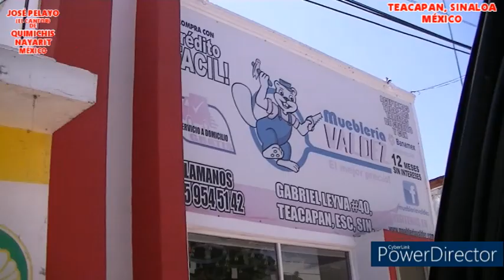TEACAPAN, SINALOA MÉXICO RECORRIENDO SUS CALLES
TEACAPAN, SINALOA MÉXICO ES UN PUEBLO CÁLIDO Y MUY PINTOREZCO
PERTENECE AL MUNICIPIO DE ESCUINAPA, SINALOA Y ÉSTA HUBICADO A 40 KILOMETROS AL SUR DE ÉSTA CIUDAD
A PESAR DE SU TAMAÑO CUENTA CON 3 O 4 HOTELES DE PRIMERA, ASI COMO OTROS ALOJAMIENTOS MAS ECONÓMICOS PERO MUY CONFORTABLES, SUS ACTIVIDADES PRIMORDIALES SON LA PESCA, LA AGRICULTURA EN GRANDES CAMPOS MUY AVANZADOS Y EL TURISMO, SIN DEJAR DE LADO LA GANADERIA
TIENE PLAYAS MUY BONITAS Y ESE MALECON QUE TE HACE SENTIRTE COMO QUE ANDAS EN MAZATLAN
SU FIESTA PATRONAL A CRISTO REY ES EL ULTIMO DOMINGO DE NOVIEMBRE Y ES MUY BONITA, ASI COMO EL DIA DE LA MARINA QUE HACE LUCIR AL MAXIMO SU MALECON